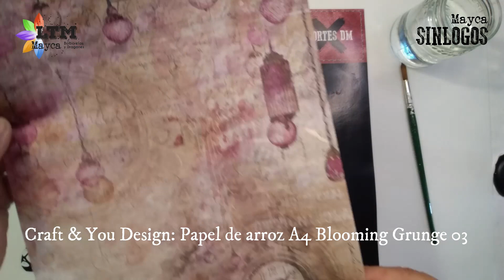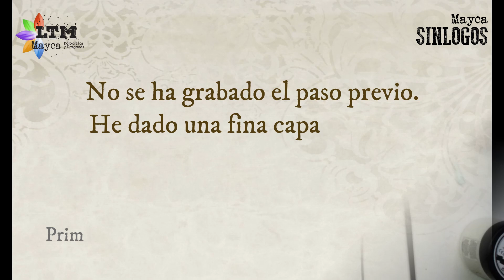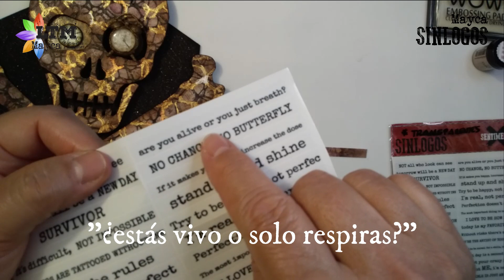Tutorial mixed media - HALLOWEEN - Catrina o'clock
Hola, te presento un nuevo y espeluznante proyecto de mixed-media en colaboración con como miembro del Equipo de Diseño y para su marca SinLogos.
La palabra “convencional” no está en mi vocabulario, de todos es sabido.
Aquí te traigo esta peculiar Catrina que parece no tener ya ninguna prisa y con la que he recreado esta fantasía ahora que se acerca la divertida fiesta de Halloween.
He utilizado los productos de la marca SinLogos: Soporte DM Calavera y Hexágonos, Stencil, Maderita canalla y Sentiments transparentes.
Si quieres saber cómo está hecho no puedes perderte este terrorífico tutorial. 😉
Estos son los materiales que he utilizado en el proceso y que podrás encontrar
en La Tienda de las Manualidades (tienda física y online):
* Wow! Embossing Powder: Clear Ultra Slow (Almohadilla)
BÁSICOS:
* Ranger: Pistola de calor Heat it! Craft Tool 220-240V

GRACIAS por dejar tu comentario bajo este vídeo y compartir. Compensa el esfuerzo 😉
Si tienes alguna duda o pregunta sobre el proyecto, materiales, etc.. déjala en los comentarios donde te podré responder.